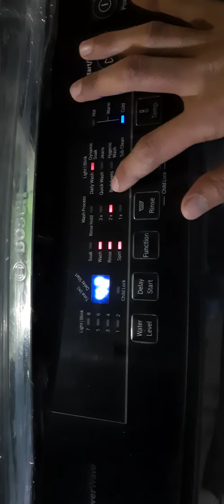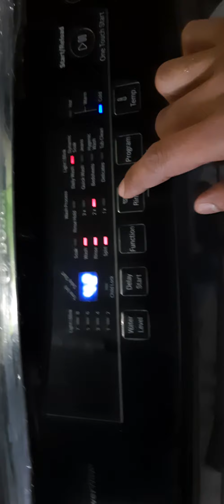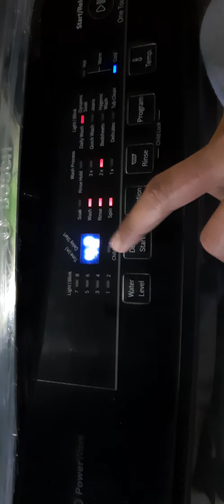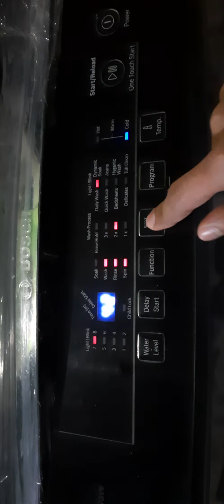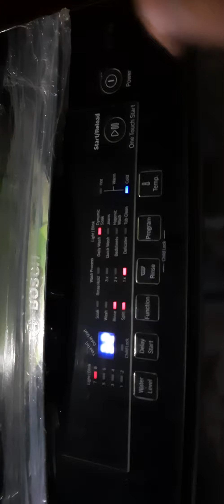Part - 2 Tym Pass Vlog Ghar sai he😃🙂🌌💚🙏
##2021 Vlog